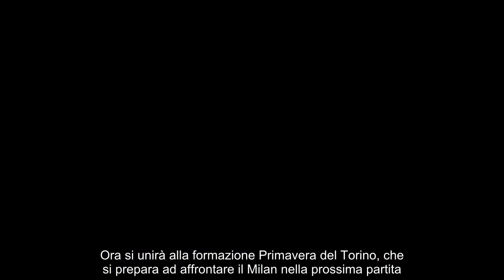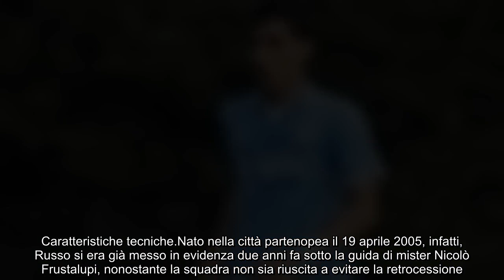Lorenzo Russo si trasferisce dal Napoli al Torino un nuovo inizio per il giovane talento